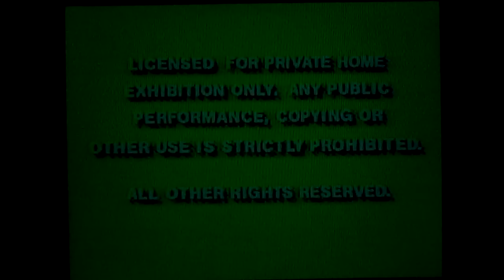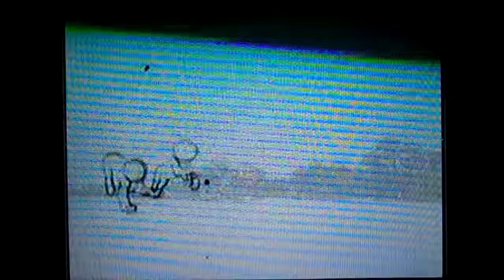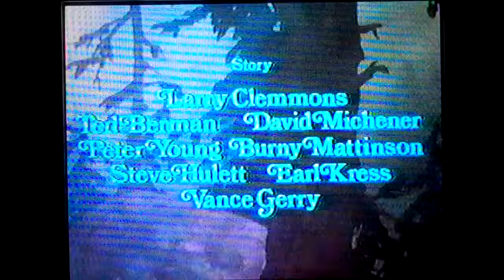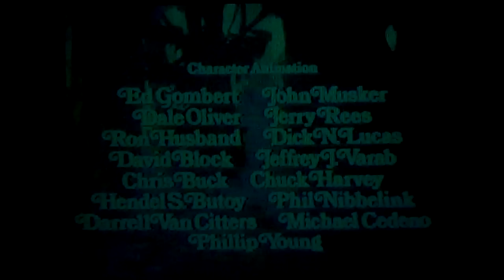The Fox and the Hound Previews(1994 Version)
Here's the 1994 Opening to The Fox and the Hound.

1. Green Warnings
2. The Lion King Sneak Peek
3. The Return of Jafar Preview
4. "Feature Presentation"(Periwinkle)
5. 1992 Walt Disney Classics logo(Distorted Version)
6. Buena Vista logo
7. Opening Scenes(with opening credits)

NOTE: Everything goes to the Walt Disney Company.